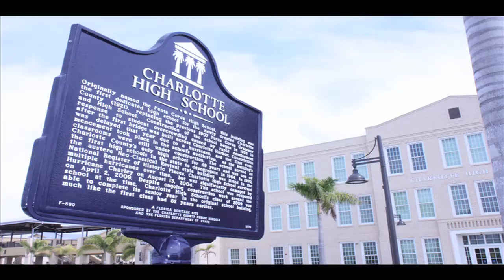FTC6451 Compass Nomination for 2013-14 Block Party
FTC6451 Compass Nomination for 2013-14 Block Party.  The Compass Award recognizes an adult Coach or Mentor who has provided outstanding guidance and support for a team throughout the year.